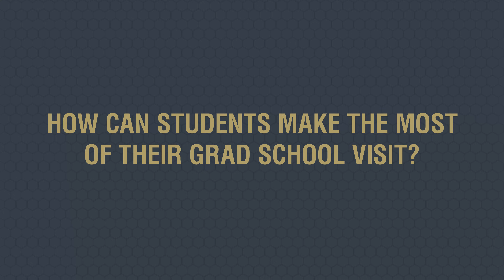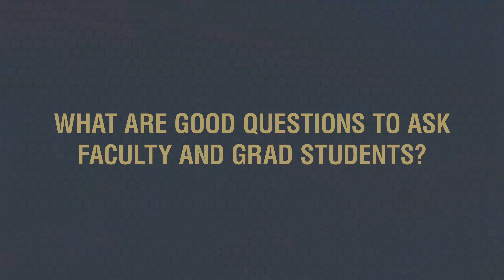Woodruff School Words of Advice: Tips for Grad School Visits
Woodruff School PhD students Gian Carlo Rivera Crespo,   Prachi Pratyusha Sahoo, Shekaib "Sam" Musa, and  Bettina K. Arkhurt answer three key questions for prospective graduate students to prepare them for grad school recruiting visits.

Watch to find out how they answered the following:

How can students make the most of a grad school visit?
What are good questions to ask faculty/grad students?
What do you wish you knew before coming to Georgia Tech?